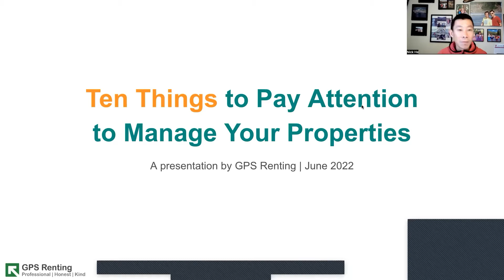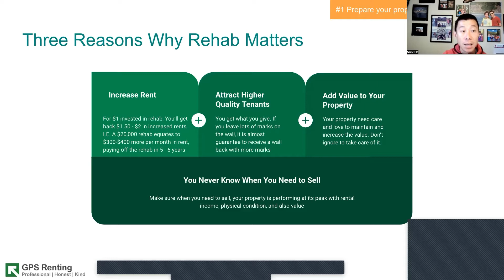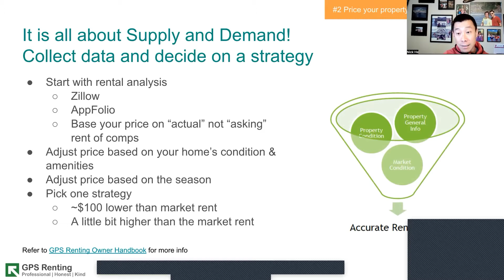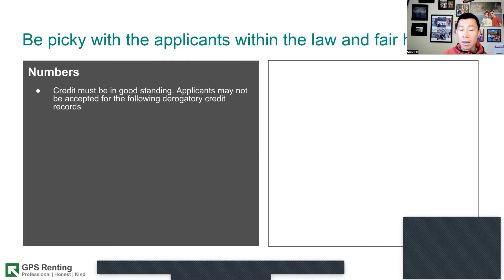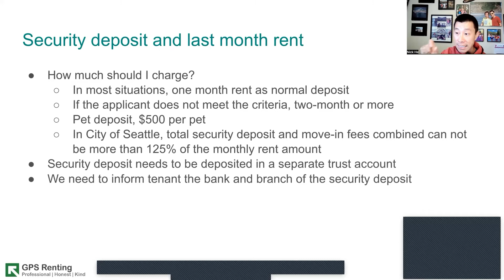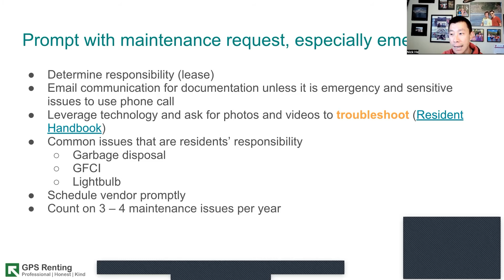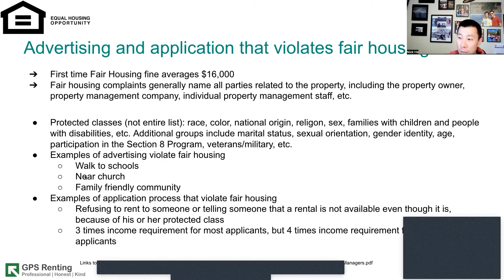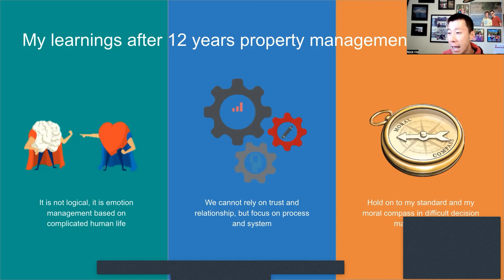美国房产管理要知道的10件事情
章节时间戳:

0:00 简介
3:36 三个原因为什么房屋装修很重要
11:07 及时调整租赁价格
11:57 确保对潜在申请人的看房体验顺畅
13:55 在99.99%的情况下，为什么不拒绝带宠物的租客？
15:06 租客有宠物情况下，如何保护自己？
19:42 “强大”的租赁协议
21:57 押金和最后一个月的租金
26:17 及时处理维修请求，尤其是紧急情况
29:46 保护你的资产
32:49 如何申报支出省税
34:22 不断变化的租赁法律
36:38 12年物业管理的心得

微信：GPSSeattle

关于YuYu爸爸： 大家好，我是Yuyu爸爸，100%中国制造，出生在湖南，在广州长大。上海交大毕业，Duke大学MBA。曾经在SAP，麦肯锡咨询，微软就职。从一直以来是父母眼中的乖乖孩子， 现在和先生Bryan，与三个美丽的小公主在美国西雅图生活。 2016年从微软辞职后，在西雅图从事房地产投资及房产出租管理，欢迎咨询！

Be my friend:
抖音：两个爸爸和三个女儿